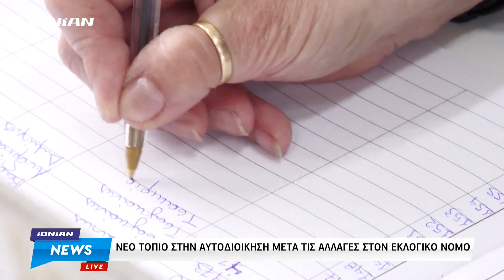Νέο τοπίο στην αυτοδιοίκηση μετά τις αλλαγές στον εκλογικό νόμο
Η ολική ανατροπή των μεταρρυθμίσεων του κλεισθένη , που ίσχυε στις εκλογές του 2019, δημιουργεί ένα εντελώς διαφορετικό τοπίο.Η πρώτη και βασική αλλαγή είναι ότι ο νέος εκλογικός νόμος αντικαθιστά την απλή αναλογική του νόμου “Κλεισθένη” με την ενισχυμένη αναλογική. Παράλληλα γίνεται η επαναφορά της 5ετούς θητείας με τους δημάρχους και περιφερειάρχες που θα εκλεγούν να ξεκινούν την θητεία τους απο 1η Ιανουαρίου.